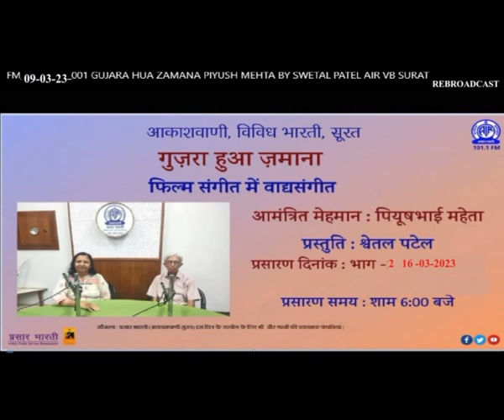GUJARA HUA ZAMANA-PIYUSH MEHTA SWETAL PATEL AIR VB SURAT 2 16 03 2023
गुरुवार दिनांक १६ मार्च, २०२३ भारतीय समय के मुताबिक शाम ६ से ७ बजे तक  आकाशवाणी की विविध भारती सेवा के सूरत केंद्र एफ एम १०१.१ मेगा हटझ   से श्रीमती स्वेतल बेन पटेल द्वारा स्टूडियो में किया गया गुजराती में पूर्व प्रसारित साक्षात्कार पुन: प्रसारित  ।
कार्यक्रम: गुजरा हुआ जमाना।
विषय : फिल्म संगीत में वाद्य संगीत। भाग  २
 ગુરુવાર તારીખ ૧૬ માર્ચ ૨૦૨૩ ભારતીય સમય અનુસાર સાંજે ૬ થી ૭   વાગ્યા સુધી આકાશવાણી ની વિવિધ ભારતી સેવા નાં સુરત કેન્દ્ર ૧૦૧.૧ મેગા હટ્ઝ પરથી શ્રીમતી સ્વેતલ બેન પટેલ દ્વારા લેવાયેલી શ્રોતા પિયુષ મહેતા ની પૂર્વ પ્રસારિત સ્ટુડિયો મુલાકાત ગુજરાતી માં રજૂ .
કાર્યક્રમ: ગુજરા હુઆ જમાના. વિષય : ફિલ્મ સંગીત માં વાદ્ય સંગીત